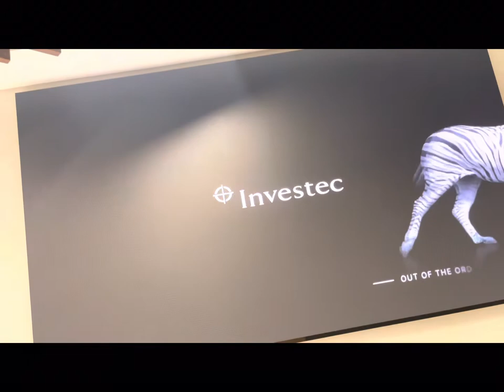VLOG: Work, Social Event, Kiddies Party and FETCHING MY NEW CAR!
Hello Beloveds,

Its my very first VLOGGGG!